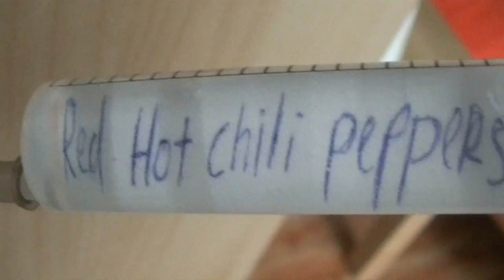Red Hot Chili Peppers - Tribute from the Czech republic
This video is for RHCP and our thanks for visiting us. Get better, Anthony.
I am looking forward to see you :)